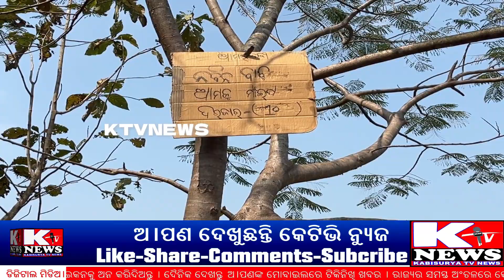କବିସୂର୍ଯ୍ୟନଗର ସୁନପଲ୍ଲୀ ଗାଁର ଗଛରେ ଝୁଲୁଛି ବିଚିତ୍ର ଦାବୀ । ଦେଖନ୍ତୁ ତାଜୁବ୍ ହୋଇଯିବେ ନିଶ୍ଚୟ ।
ନମସ୍କାର
ଇଏ ହେଉଛି ସ୍ଵର୍ଗତଃ ଚମ୍ପୁ କବି କବିସୂର୍ଯ୍ୟ ବଳଦେବ ରଥଙ୍କ ନାମରେ ନାମିତ କବିସୂର୍ଯ୍ୟନଗର ମାଟିର KTV ଅଥବା କେଟିଭି ।
( KABISURYA TV NEWS NETWORK )
ଗ୍ରାମାଞ୍ଚଳ ହେଉ ବା ସହରାଞ୍ଚଳ ର କଳା ସଂସ୍କୃତି ଘଟଣା ଦୁର୍ଘଟଣା ସାଙ୍ଗକୁ ପ୍ରତିଟି ଖବର ସୋସିଅ।ଲ ମିଡିଅ। ଅଥବା ଡିଜିଟାଲ ମାଧ୍ୟମରେ ଲୋକଲୋଚନକୁ ଅ।ଣିବା ପାଇଁ ଏକ ଭିନ୍ନ ପ୍ରୟାସ ।
ଅ।ପଣ ସବୁବେଳେ ଦେଖୁଥାନ୍ତୁ ଅ।ପଣଙ୍କ ମାଟିର ସୋସିଅ।ଲ ମିଡିଅ। ଅଥବା ଡିଜିଟାଲ ପ୍ଲାଟଫର୍ମ KTV ଅଥବା କେଟିଭି ।
ଏଥିସହ ନିଜର ମତାମତ ଦେବା ସହ ସେର କରନ୍ତୁ । ପ୍ରତିଟି ଖବର ସଙ୍ଗେସଙ୍ଗେ ପାଅ।ନ୍ତୁ ।